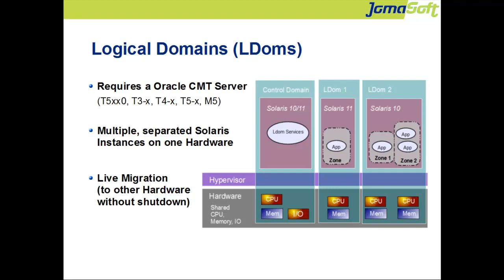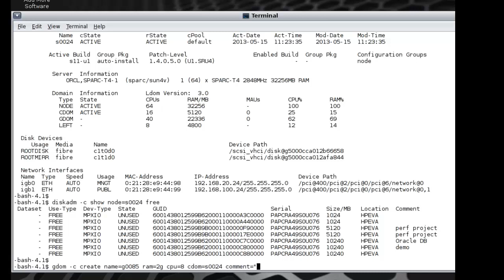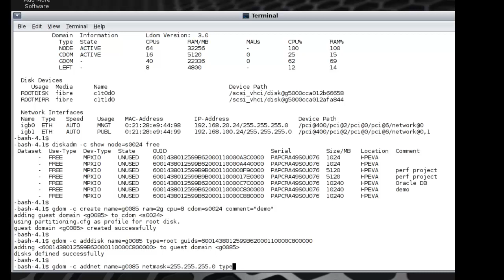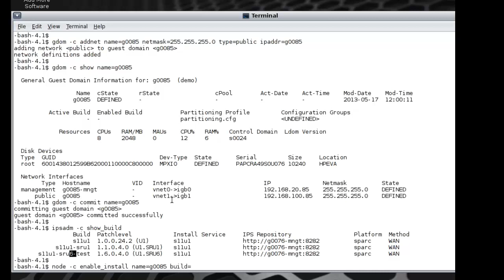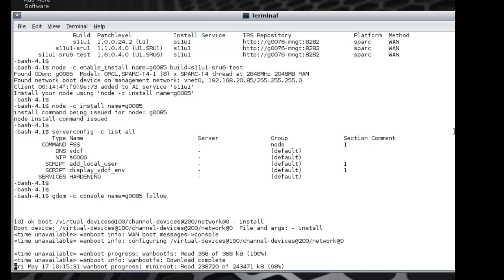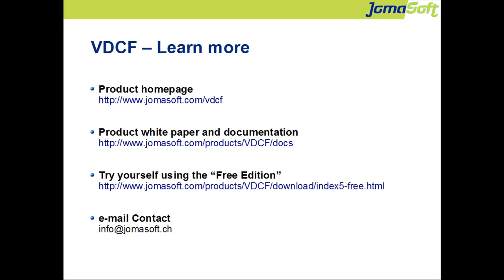Installing a Solaris 11 LDOM using VDCF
Using VDCF a Solaris 11 Logical Domain is setup in less than 4 minutes